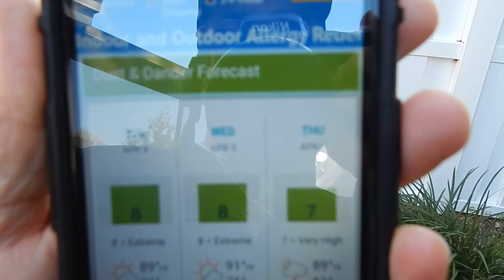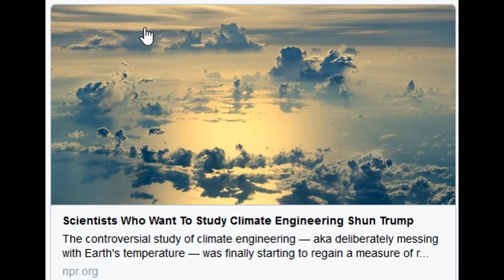Something's In The Air & It Ain't Love- Massive Particulates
Particulate documentation- Level 8 Pollen/Dust/Dander(Accuweather)
The Guardian- "Fear of Solar Geoengineering is Healthy. "